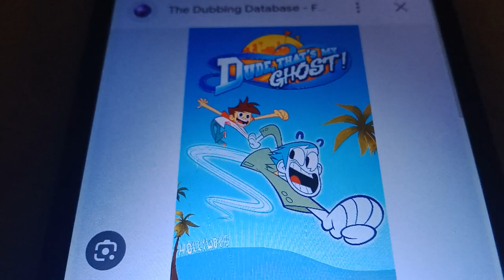Nick Salute: Dude That's My Ghost (900 Video Special)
Who Love Billy Joe Cobra, I Do

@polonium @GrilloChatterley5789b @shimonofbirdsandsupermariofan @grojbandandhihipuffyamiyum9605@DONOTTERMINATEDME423